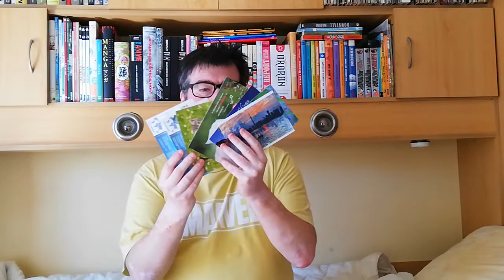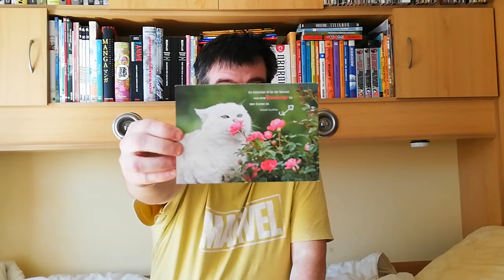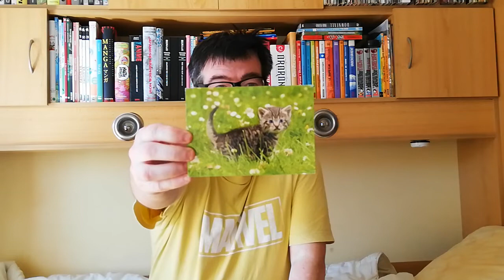POSTCROSSING || WEEK 048-49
Wow!!!
What a week... It seems that portuguese postoffice are already working in full power!!!
Anyway, the other week I haven't received any postcard but this week I almost beat a new record of received postcards:

- 1 postcard from Canada (PostFun App)
- 3 postcards from Germany (Postcrossing)
- 1 postcard from Netherlands (Postcrossing)
- 2 FOTW (Liechenstein and Monaco)